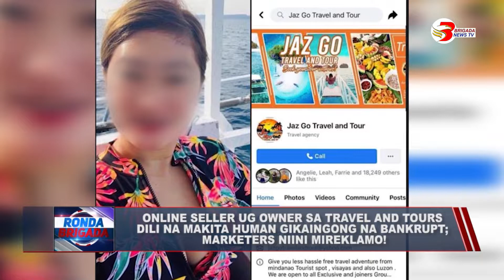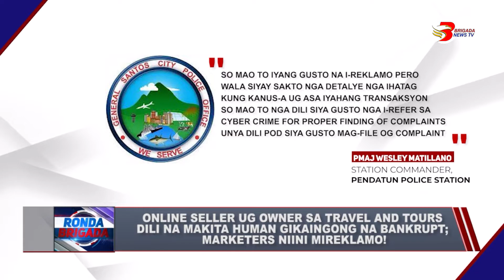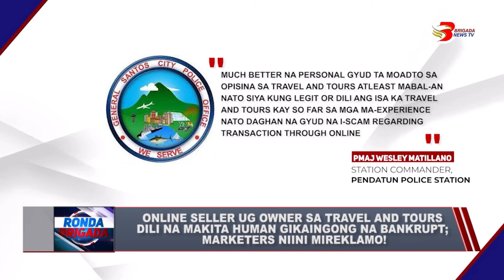Online seller ug owner sa travel and tours dili na makita human gikaingong na bankrupt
GENERAL SANTOS CITY | Online seller ug owner sa travel and tours dili na makita human gikaingong na bankrupt.